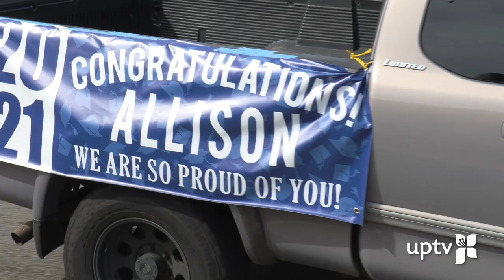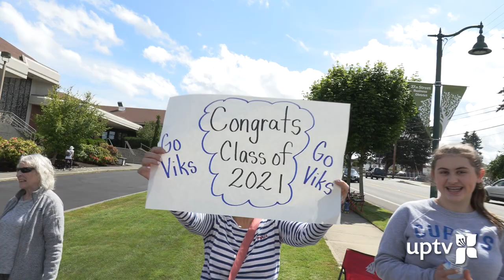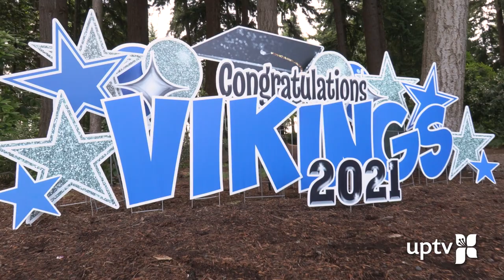2021 Curtis High School Graduation Tour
Watch the community of University Place come out to celebrate the graduates of Curtis High School Class of 2021! With honking horns, colorful posters and lots of good wishes, the community came out to congratulate the grads before they move on to the next chapter in their lives.